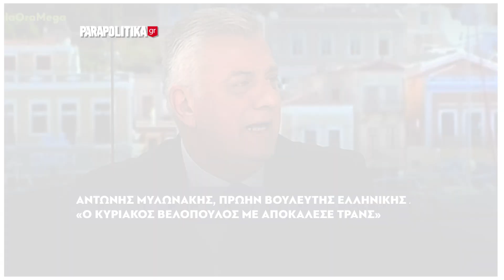Αντώνης Μυλωνάκης, πρ. βουλευτής Ελλ. Λύσης: Ο Κυριάκος Βελόπουλος με αποκάλεσε τρανς | Parapolitika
«Ο Κυριάκος Βελόπουλος με αποκάλεσε τρανς» σημείωσε ο τέως βουλευτής της Ελληνικής Λύσης, Αντώνης Μυλωνάκης, αποκρούοντας τις αιτιάσεις περί αποστασίας.